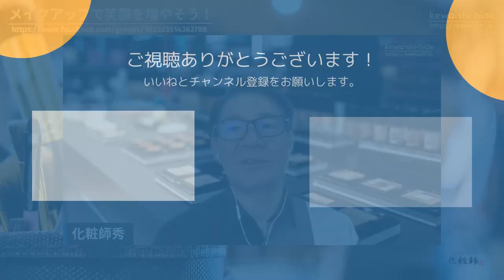あなたにとって魔法の化粧品とは？チャットGPTモデル４にも聞いてみました。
あなたにとって魔法の化粧品とは？
チャットGPTモデル４にも聞いてみました。

2020年7月から行っている【メイクで笑顔を増やそう！】

４つののチャンネルを開設していますので登録よろしくお願いします。